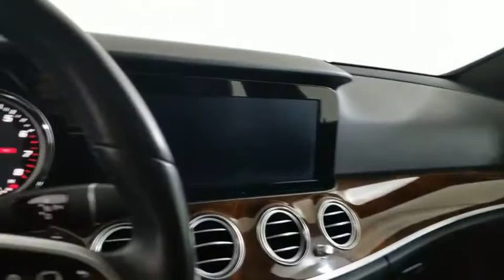2019 Mercedes-Benz E-Class Carrollton TX 577209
Used 2019 Mercedes-Benz E-Class available in Carrollton, Texas at Earth Motorcars.
2019 Mercedes-Benz E-Class E 300 - Stock#: 577209 - VIN#: WDDZF4JB4KA577209

Earth Motorcars
3216 Kellway Drive. Suite 132

Earth MotorCars is Proud to Present This: 2019 Mercedes-Benz E-Class E 300 $54495 MSRP New CARFAX One-Owner. WiFi Hotspot 18 5-Spoke Wheels 4-Wheel Disc Brakes 8 Speakers ABS brakes Air Conditioning Android Auto Apple CarPlay Auto-dimming door mirrors Electronic Stability Control Exterior Parking Camera Rear Four wheel independent suspension Front Bucket Seats HD Radio w/SIRIUS Satellite & Real-Time Traffic Head restraints memory Navigation system: COMAND Power moonroof Premium audio system: COMAND Rain sensing wipers Security system.This vehicle is also eligible for our EXCLUSIONARY EXTENDED WARRANTY that covers a wide variety of components (certain exclusions apply). Please ask your sales representative for details.Welcome to Dallas Fort Worths Premier Luxury Exotic and Classic Cars Dealership. We specialize in offering the Finest Vehicles Providing Outstanding Customer Service Obtaining the Best Financing Options and Stocking a Large Selection of Luxury Vehicles Exotics Classic Cars and More! See for Yourself what Thousands of Customers have Discovered over the Years and Make your Next Purchase from Earth MotorCars! Our Goal is to Make you a Customer for Life!Learn more about us by calling or via e-mail at . Visit us on our